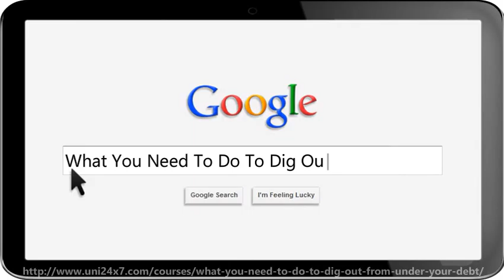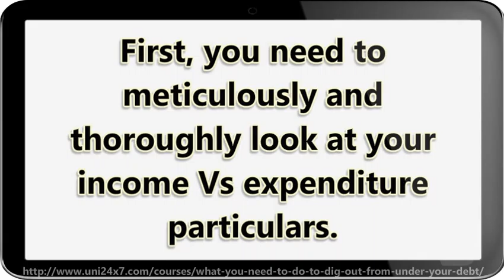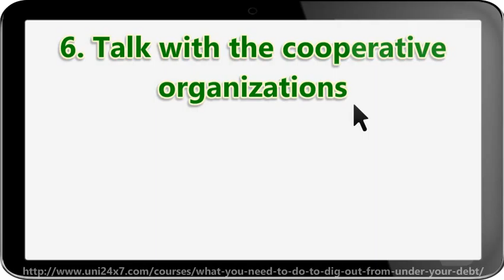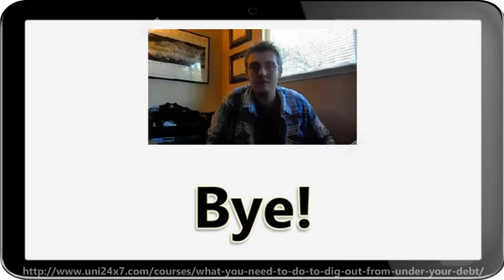What You Need To Do To Dig Out From Under Your Debt